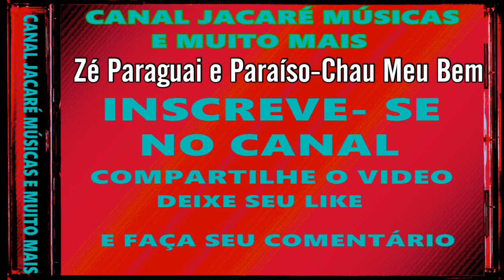Zé Paraguai e Paraíso Chau Meu Bem